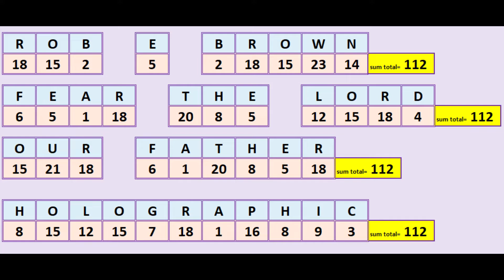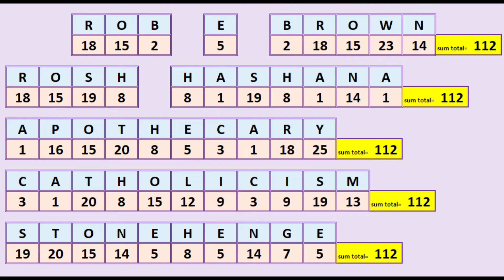Neron Cesar Gematria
The reincarnation of  Neron Cesar Gematria video.